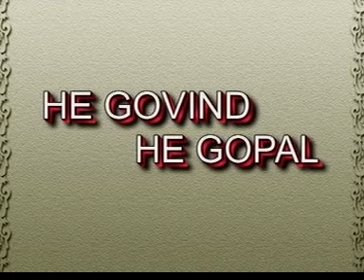HE GOVIND HE GOPAL | Radha Krishna Bhajan | Ramesh Bhai Ojha Bhajan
Ramesh Bhai Ojha Bhajans
Krishna Bhajan,Ram Bhajan
Must Watch It Awesommm Full BhaktiMay
Bhagwan Bhajan Moksh,Swarg,Krishna ,Ram,SATSANG